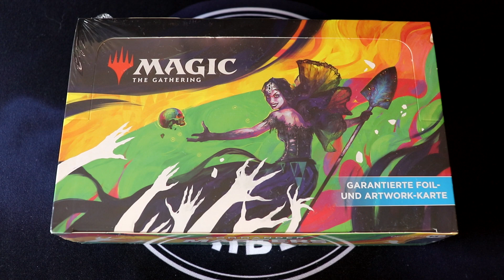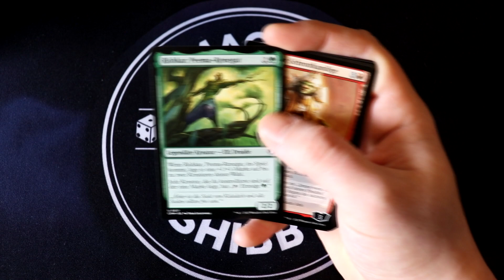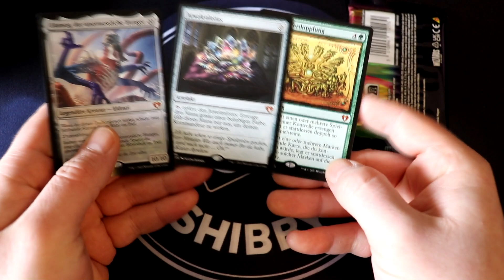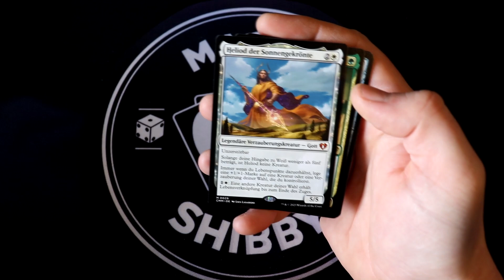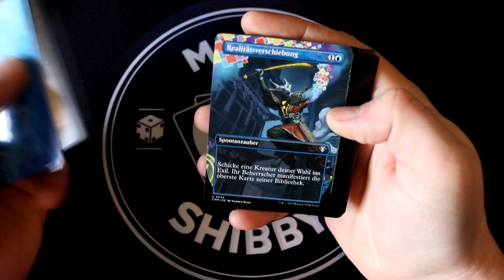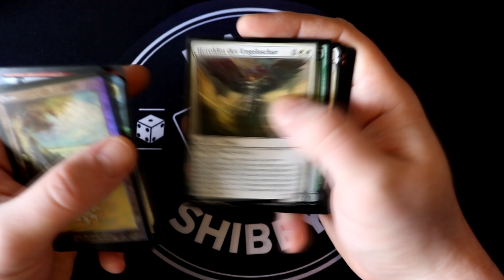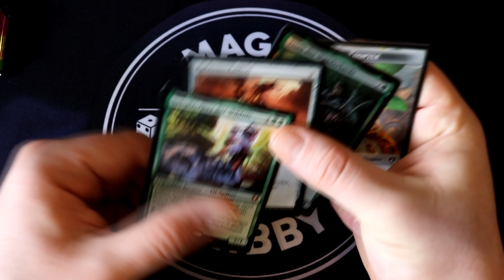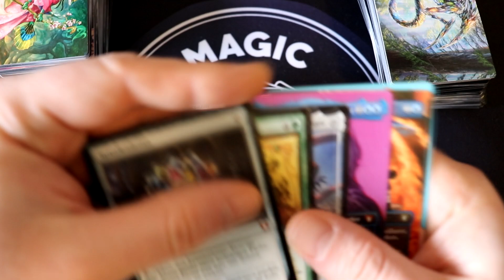"Glück auf Maximum" | Ich öffne EURE Booster (aka Giveaway)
Commander Masters Set Booster Unboxing.

Nach Ablauf der Zeit könnt ihr über den selben Link schauen, wer gewonnen hat.
Ihr werdet außerdem von mir per Mail benachrichtigt.

Navigation:
0:00 Intro
02:27 Unboxing